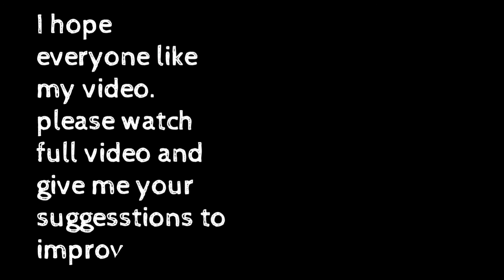Draw Line Art when feel boring | போர் அடிக்குதா இப்படி வரைந்து பாருங்கள்